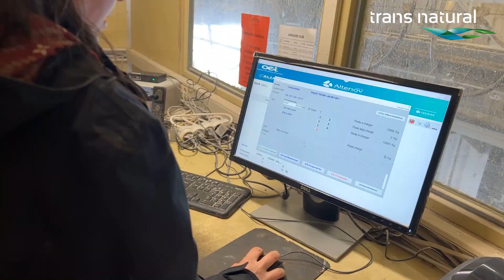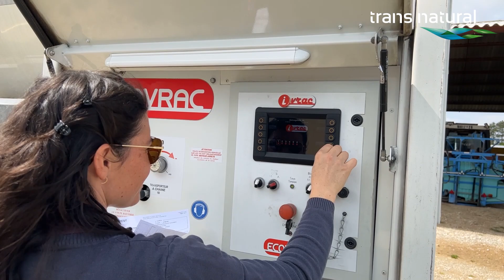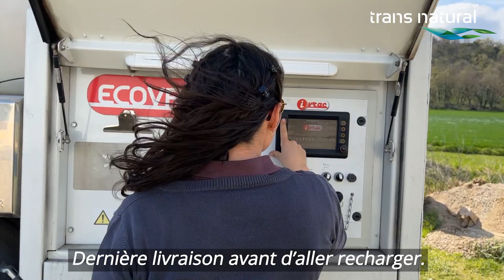Bienvenue dans l'univers de Sara, conductrice en livraison d'aliment du bétail chez Trans Natural !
Sara est conductrice depuis maintenant 10 ans chez Trans Natural, transporteur et affréteur basé au centre de la région Auvergne-Rhône-Alpes. Elle a accepté de nous montrer son quotidien en tant que conductrice en livraison d'aliment du bétail en vrac.